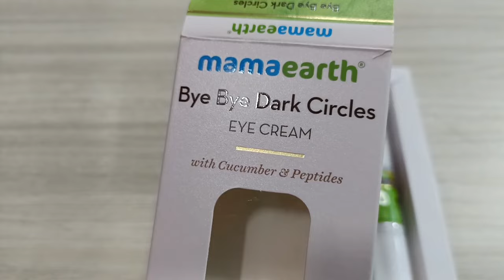Mamaearth Bye Bye Dark Circles Cream HONEST Review 2022 In Hindi | Results, Benefits, Uses, Info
Hello Dosto aaj ki is video mein main aapko Batunga Mamaearth Bye Bye Dark circles review aor mamaearth bye bye dark circles cream ke fayde kya he  mamaearth bye bye dark circles cream ke kya nuksan he mamaearth bye bye dark circles cream ko kaise use kare M
mamaearth bye bye dark circles cream ka price batunga to is video ko puri dekhna last tak

Keywords -

mamaearth bye bye dark circles cream
how to use mamaearth bye bye dark circles cream in hindi
mamaearth bye bye dark circles cream review
best dark circles cream
best dark circles cream for face
how to use dark circles cream
mamaearth bye bye dark circles cream results in hindi
mamaearth bye bye dark circles cream results
mamaearth bye bye dark circles cream review in hindi
mamaearth bye bye dark circles cream kab aor kaise lagaye
mamaearth bye bye dark circles cream ke fayde
mamaearth bye bye dark circles cream ke nuksan

to buy-
to buy-
My Collection-(Fashion,Grooming,supplement)

My Skin Products-
Face wash

Shampoo-
Hair Oil-

My Best Skin & Hair Products
Fairness Cream
Face Powder
Best Hair Oil
pure coconut oil
Best Shampoo
Best Facewash
Green Tea
My perfium
Face Vaccum
best Scrub
Instantly Fair Face Cream
Face Cleaning Machine
Dark Spot Removel Cream

My Suppliment-
Fish oil

Best Mic
cheap Tripod
powerful Tripod
Cheap Ring Light